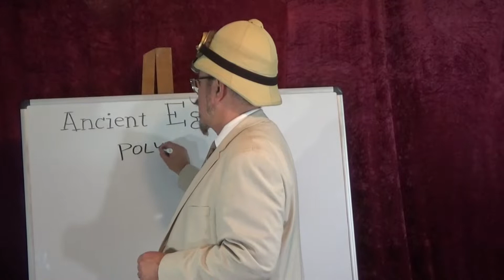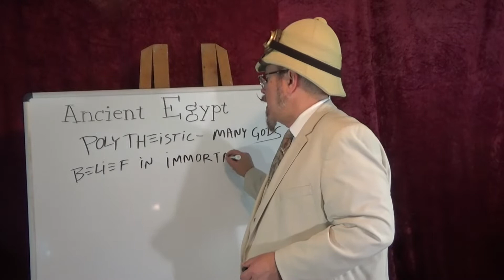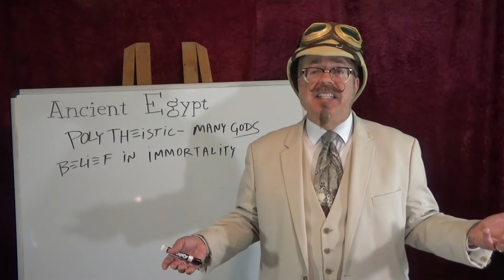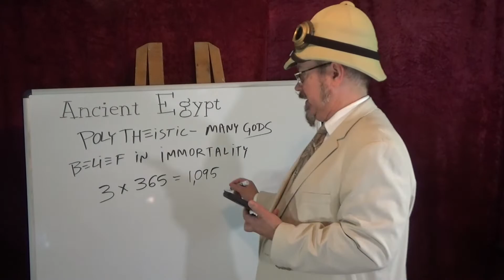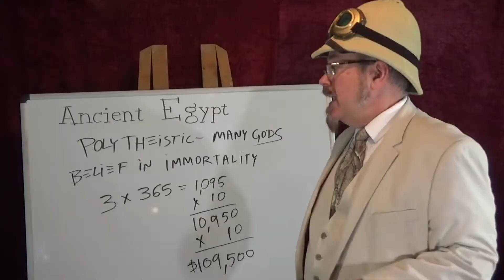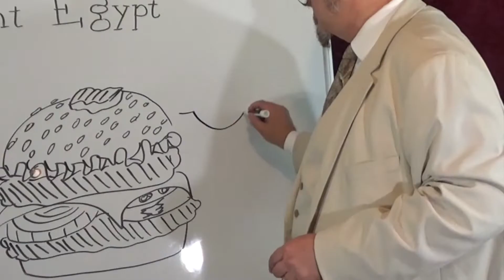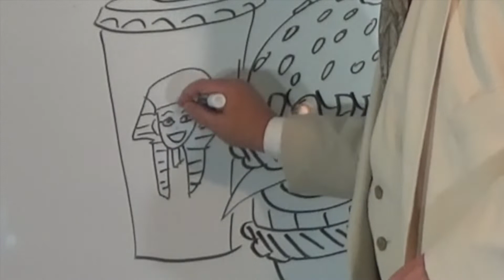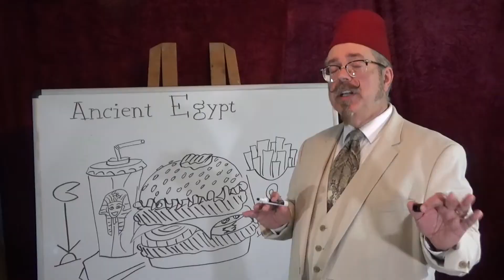Egyptian Art (Part I)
An introduction to the Art of Ancient Egypt, as well as some of the Philosophy and meaning behind it.